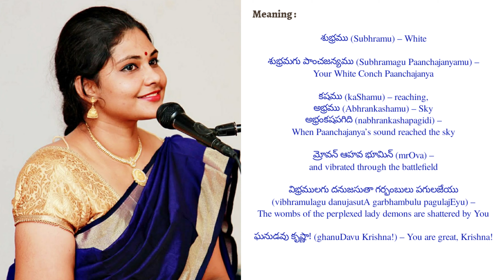Shubhramagu Panchajanyamu | Athana | Krishna Satakam 26 | Sruthi Ravali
"Sri Krishna Satakam"
Writer : Nrisimha Kavi.
Tuned & Sung by
Ragam

In this tough time of Quarantine, music is there for us! Let's celebrate our times and lives with sangitam (music) and sahityam (literature) 🎙️🎵💐🙏🏼

Padyam 26:
శుభ్ర మగు పాంచజన్యము
నభ్రంకషపగిది మ్రోవ నాహవ భూమిన్
విభ్రములగు దనుజసుతా
గర్భంబులు పగులఁజేయు ఘనుఁడవు కృష్ణా!

Subhramagu Paanchajanyamu
nabhrankashapagidi mrOva naahava bhoomin
vibhramulagu danujasutA
garbhambulu pagulajEyu ghanuDavu Krishna!

Meaning:
శుభ్రము (Subhramu) – White
శుభ్రమగు పాంచజన్యము (Subhramagu Paanchajanyamu) – Your White Conch Paanchajanya
కషము (kaShamu) – reaching, అభ్రము (Abhrankashamu) – Sky
అభ్రంకషపగిది (nabhrankashapagidi) – When Paanchajanya’s sound reached the sky
మ్రోవన్ ఆహవ భూమిన్ (mrOva) – and vibrated through the battlefield
విభ్రములగు దనుజసుతా గర్భంబులు పగులజేయు (vibhramulagu danujasutA garbhambulu pagulajEyu) – The wombs of the perplexed lady demons are shattered by You
ఘనుడవు కృష్ణా! (ghanuDavu Krishna!) – You are great, Krishna!